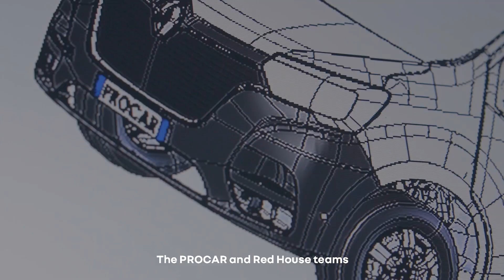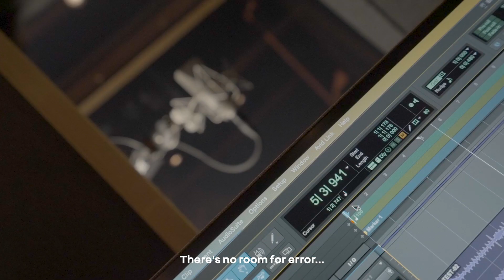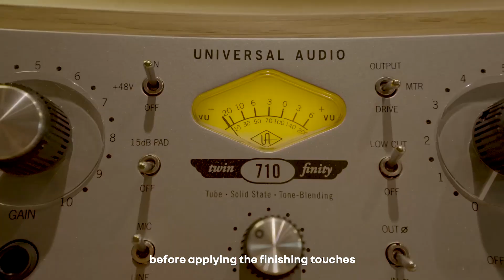The art of vehicle conversion: the making of the Renault “sound truck” | Renault Group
Pushing back the boundaries of commercial vehicle customisation by turning a Master into a “sound truck”, a fully functional professional recording studio on wheels – that was the challenge facing Renault and its partners as part of a Give Me 5 CSR initiative designed to provide a mobile rap springboard for young people and make music production accessible to as many people as possible. Time to join the main project stakeholders for a look back at the steps they took and the challenges they faced in creating this bespoke vehicle.